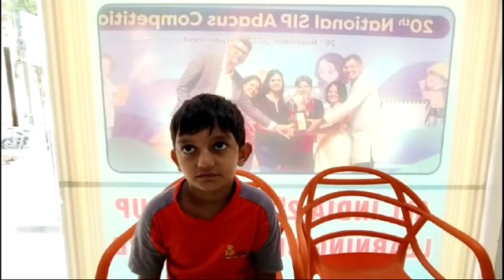Unbelievable Accuracy: 8-Year-Old Shines at Sip Academy